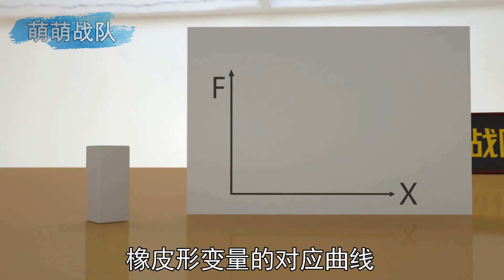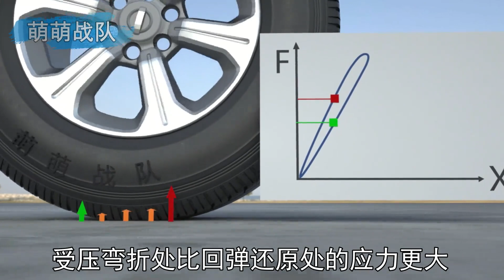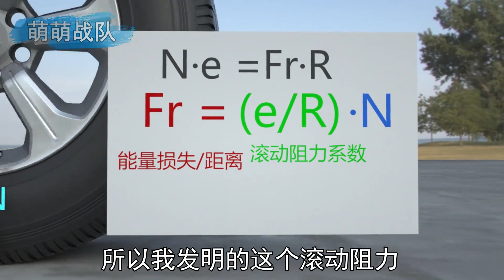地面摩擦力是轮子滚动的阻力吗？揭秘指鹿为马的滚动阻力【萌萌战队】